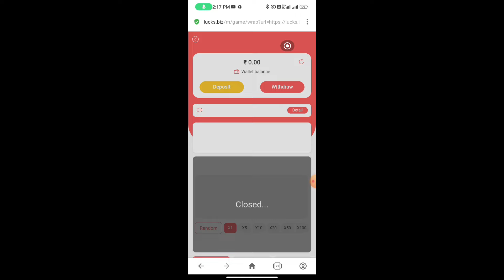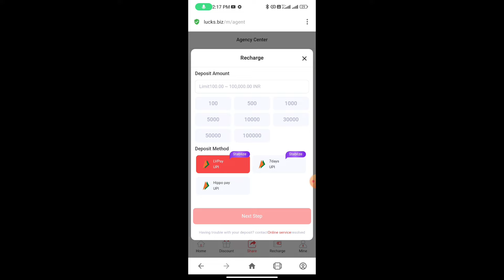Lucky rummy tricks || Lucky rummy से पैसा कैसे कमाएं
𒆜𝑊𝑒𝑙𝑐𝑜𝑚𝑒 𝑖𝑛 𝙇𝙪𝙘𝙠𝙮 𝘾𝙡𝙪𝙗

🔥₹500 ADD KARNE PAR 500 BONUS 🎁

⭐️𝗡𝗼.𝟭 𝘁𝗿𝘂𝘀𝘁𝗲𝗱 𝗰𝗮𝘀𝗶𝗻𝗼 𝗽𝗹𝗮𝘁𝗳𝗼𝗿𝗺⭐️

🎁 𝙇𝙐𝘾𝙆𝙔 𝘾𝙇𝙐𝘽 : 2K TODAY WITHDRAWAL SUCCESSFUL 💵✨

💸High Recharge : Big Win 🔥🔥

🌐 Register Link 👇

⏰🏆 LUCKY CLUB 👇

‼️Note:- Recharge Min- 100 Se 100 Then Profit Daily 5K+ Our Prediction 99% accurate 📈 Daily High Profit 🤑

➡️𝐌𝐢𝐧 𝐑𝐞𝐜𝐡𝐚𝐫𝐠𝐞 - 𝟏𝟎𝟎₹
➡️ 𝐌𝐢𝐧 𝐖𝐢𝐭𝐡𝐝𝐫𝐚𝐰𝐚𝐥 - 𝟏𝟓𝟎₹
➡️ 𝐁𝐞𝐭 𝐂𝐨𝐦𝐦𝐢𝐬𝐬𝐢𝐨𝐧  😍
➡️ 𝐌𝐢𝐧 𝐛𝐞𝐭 𝐚𝐦𝐨𝐮𝐧𝐭 - 𝟏₹
➡️ 𝟐𝟒/𝟕 𝐂𝐮𝐬𝐭𝐨𝐦𝐞𝐫 𝐒𝐞𝐫𝐯𝐢𝐜𝐞
➡️ 𝐃𝐚𝐢𝐥𝐲 𝐓𝐡𝐫𝐞𝐞 𝐓𝐢𝐦𝐞𝐬 𝐑𝐞𝐝 𝐏𝐨𝐜𝐤𝐞𝐭
➡️ 𝐑𝐄𝐆𝐈𝐒𝐓𝐄𝐑, 𝐑𝐄𝐂𝐇𝐀𝐑𝐆𝐄, 𝐏𝐋𝐀𝐘, 𝐑𝐄𝐅𝐄𝐑 & 𝐄𝐀𝐑𝐍✨🎁🎉

colour Prediction Game With Bonou

⚠️Disclamer
मैं एक (Youtuber) प्रचारक हूं, ना कि कोई सलाहकार। मेरा काम है रोज नई-नई इंफॉर्मेश शेयर करना, आजकल बहुत ठग्गी चल रही है, तो आप जो भी पैसा निवेश करें सोच समझ कर करें। पैसा निवेश करने से पहले पूरी तरह जांच पड़ताल कर लें। इसमें आपको लाभ हानि हो सकती है, पैसा अपनी जिम्मेदारी के ऊपर ही निवेश करें, इसमें हमारा कोई योगदान नहीं होगा, ना ही कंपनी से हमारा कोई लेना देना है।